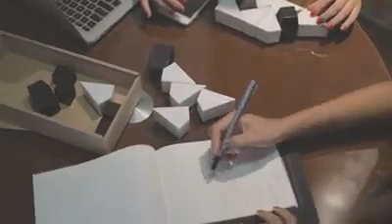Galeria de Arte Norma Vilar 2017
Acompanhe conteúdos como esse todos os dias!